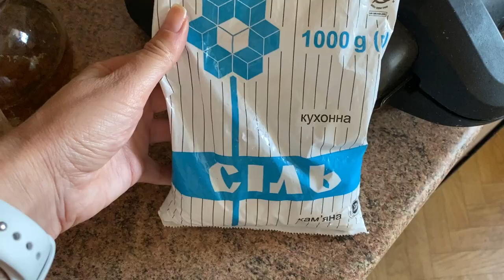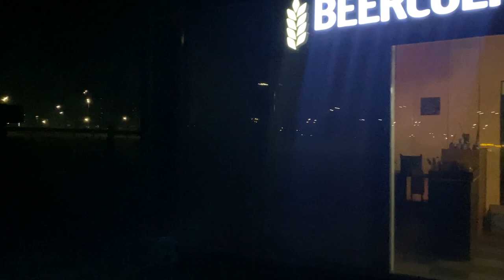a day in my life in Kyiv, Ukraine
Capturing one day (or actually one and a half :)) in my life in Kyiv, Ukraine. The air raid alerts, as usual, bomb shelter, walks, sunrise and sunset, borscht, and other things to make this life ordinary despite the war.